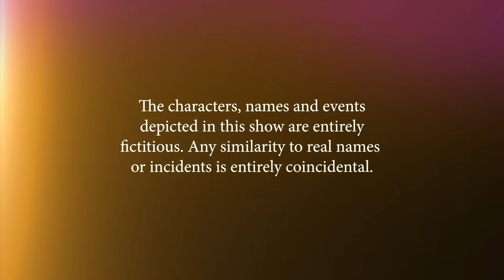Abot Kamay Na Pangarap: Ang pagkikita nina Nushi G at Lyneth! (Episode 578 - Part 1/3)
Aired (July 17, 2024): Nakilala ni Lyneth (Carmina Villarroel-Legaspi) si Nushi G (Gladys Reyes) na isang Wushu instructor din.